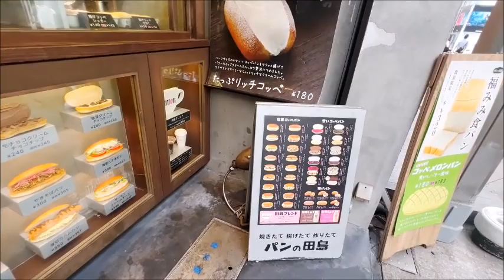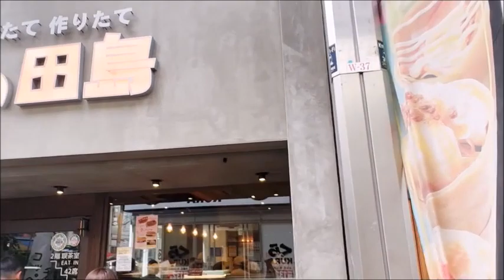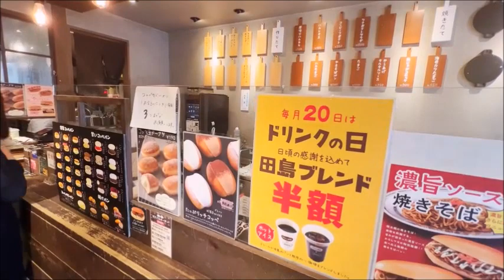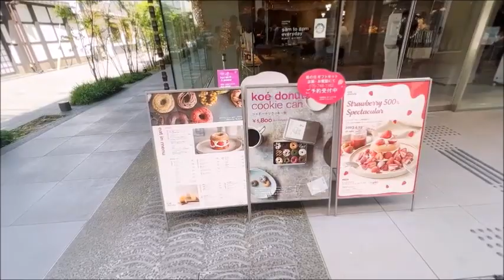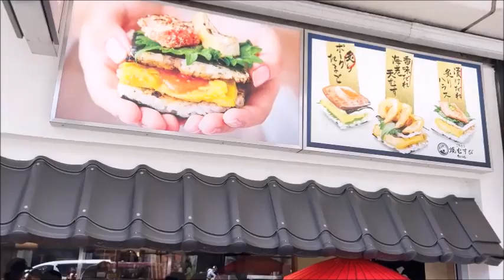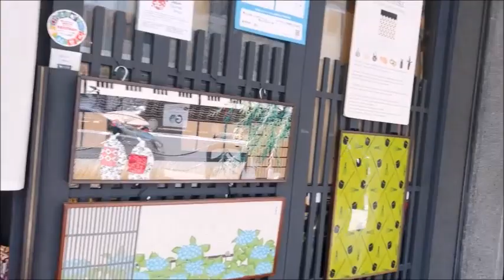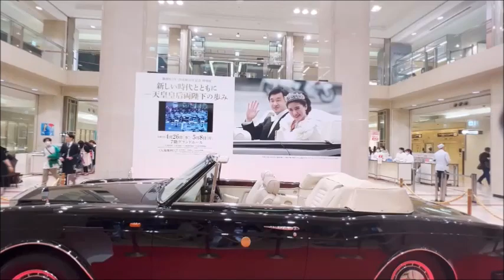京都~大混雑GWの新京極～四条河原町🌭【Shinkyogoku~Shijo Street🌭Kyoto Japan】